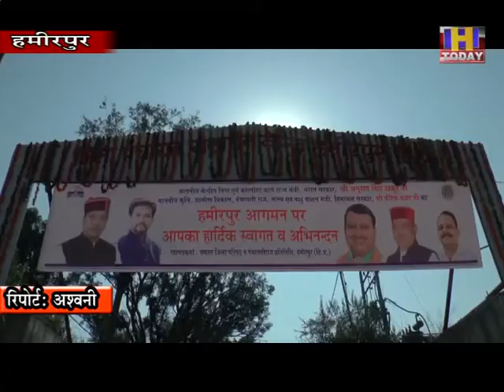24 OCT 8 पूर्व केन्द्रीय वित मंत्री पी चिंदबरम के टवीट पर अनुराग ठाकुर ने पलटवार किया है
पूर्व केन्द्रीय वित मंत्री पी चिंदबरम के टवीट पर अनुराग ठाकुर ने पलटवार किया है। उन्होंने कहा कि कांग्रेस में 70 वर्षोंमें 55 साल तक देश मेंराज किया हैइस दौरान कांग्रेस ने बैंकों का केन्द्रीय करण भी किया है लेकिन गरीब जनता के बैंकों में खाते खोलने में असमर्थ रही। कांग्रेस ने सदा ही गरीब को गरीब बनाकर रखा।